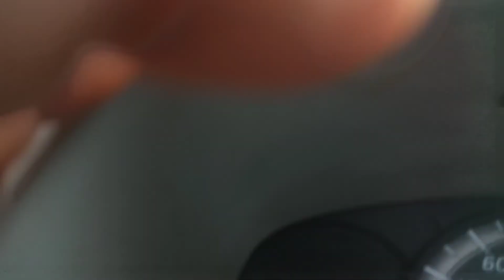13 November 2022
rizm